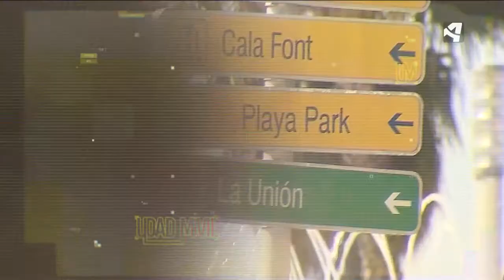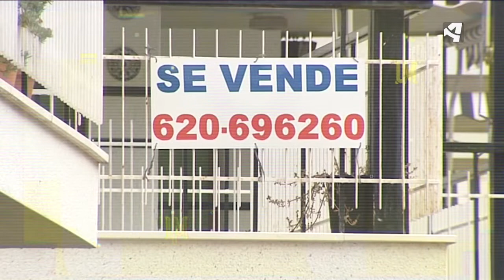Precio de los apartamentos en la Costa Dorada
El precio del metro cuadrado en Salou se aproxima a los 2.000 euros, lo cual lo convierte en el segundo municipio más caro de la provincia de Tarragona.